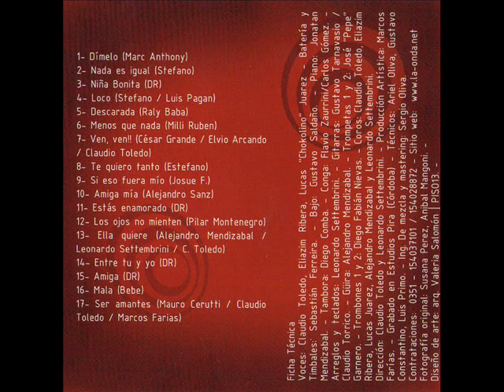ser amantes- claudio toledo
la onda inico 2006